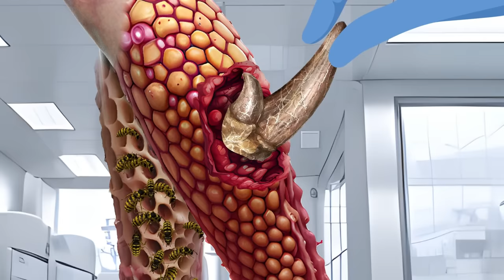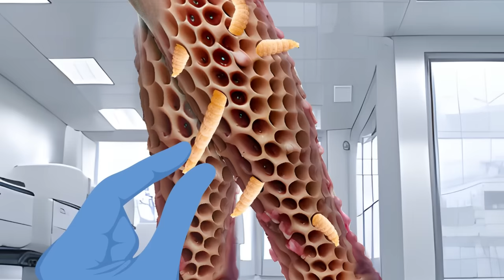ASMR ANIMATION TREATMENT 🤕 Removal cysts, worm & maggots from Infected back | Trypophobia animation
Hey there, friends! My YouTube collection of ASMR animations is filled with amazing videos designed for your relaxation and enjoyment. You'll find soothing videos like ear cleaning, satisfying tick removal animation, wound treatments, pimple and blackhead removal, foot care, infection treatments, and much more. Sit back, relax, and immerse yourself in the calming sounds and visuals that will bring you pleasure and comfort. Dive into the world of relaxing animations and body care with me. Welcome to my ASMR animation collection!

maggots removal animation
relaxing asmr animation
leg asmr animation
skin infection asmr
pimple popping animation compilation
satisfying video skin care animation
acne animation video
removing blackheads animation
satisfying skincare animation
pimples removal cartoon
deep cleaning asmr
ingrown hair removal asmr animation
satisfying blackhead removal animation
pimples removal animation
dandruff removal asmr animation
asmr animation scalp
white head removal animation
callus removal asmr animation
face cleaning animation
ingrown hair removal animation
dandruff removal satisfying animation
asmr foot treatment animation
callus removal animation
satisfying ear cleaning asmr animation
foot treatment animation
pimple popping satisfying asmr
body cleaning asmr animation
asmr infection animation
satisfying pimple popping animation
ear cleaning animation
asmr dandruff removal animation
satisfying face cleaning video animation
how pimples are formed animation
ear infection asmr animation
blackhead removal 3d animation
pus removal asmr animation
asmr ear pimple popping animation
satisfying pops animated
cyst removal asmr animation
asmr pus removal animation
acne animation